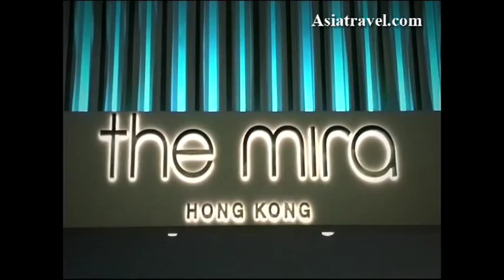The Mira Hotel, Hong Kong by Asiatravel.com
5% cash rebate exclusively for our customers.

Located on Nathan Road in Tsimshatsui, The Mira is in the heart of Hong Kong's commercial, shopping, dining and entertainment district. Near the local underground, railway stations and the Star Ferry, the hotel connects easily to all parts of Hong Kong. Adjacent to the hotel find retail promenades of branded boutiques, large-scale shopping malls, bargain-outlets, eateries and the famous Kowloon Park. The designer lobby and entrance complement the 492 newly refurbished rooms that feature stylish colour palettes with contemporary touches, will-appointed facilities and full amenities. Indoor pool, fitness center, gym and sauna room. 1 bar and lounge plus 3 restaurants offering International and Chinese cuisine.